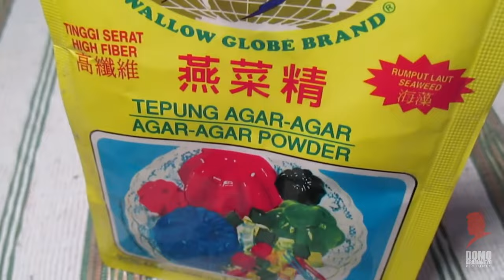How To Cooking Pudding Kolak Pisang Mutiara